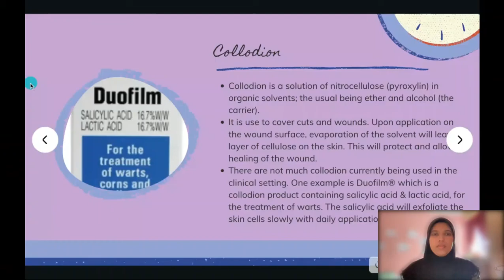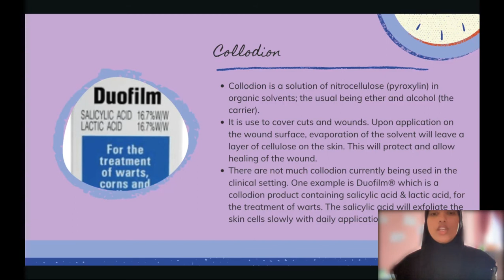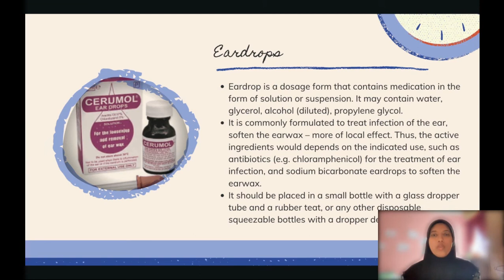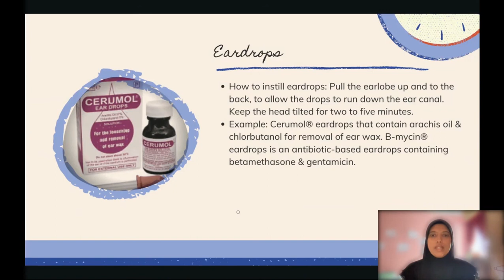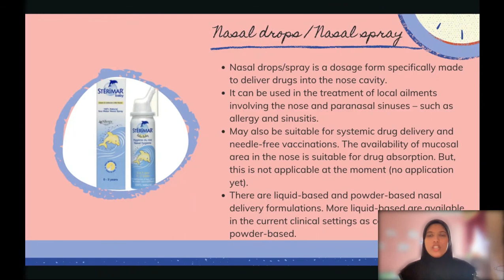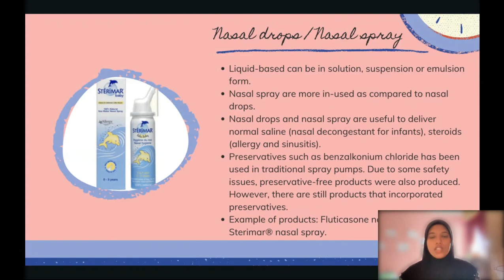External Liquid Preparations (Lecture 2.3)